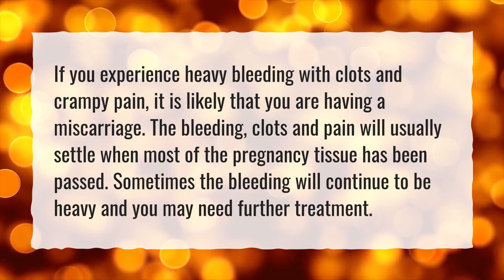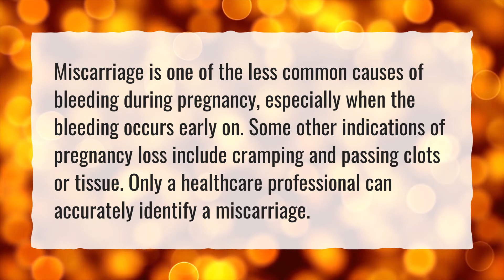Can you have heavy bleeding and blood clots and still be pregnant?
More About Can Implantation Bleeding Be Heavy • Can you have heavy bleeding and blood clots and still be pregnant?